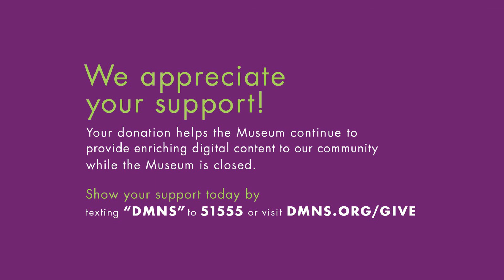Virtual Tour of the Universe (Family Edition)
No spaceship? No problem. From the comfort of your couch, space science educators Naomi, Mitch, and Jose will guide your family on a virtual adventure through the universe, starting with our home planet and voyaging into the solar system and beyond with the assistance of stunning scientific visualizations. Learn about our place in the universe, how we fit in the solar system, and the ways we are integrally connected to space!